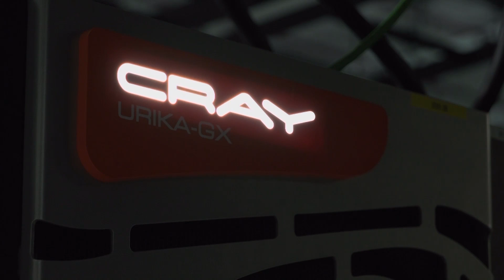Enabling Discovery: Cloud Supercomputing from Cray & Markley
Get the speed of a supercomputer and the ease of the cloud with Cray’s hosted supercomputing service.

The new solution, powered by Cray at Markley, gives you all the power of Cray® Urika®-GX technology without having to maintain your own datacenter. Supercomputing as a Service gives you blazing-fast analytics via a hosted model. With a hosted supercomputer from Cray and Markley, you get access to a dedicated Cray computing and analytics platform without management overhead. The first-ever Cray hosted supercomputer from Cray and Markley opens new doors in innovation and discovery.